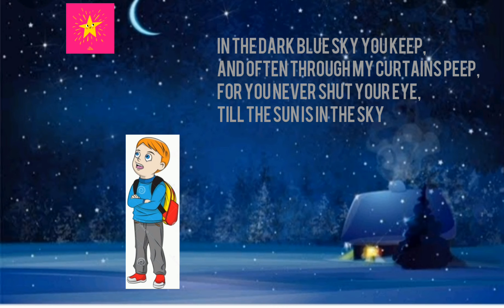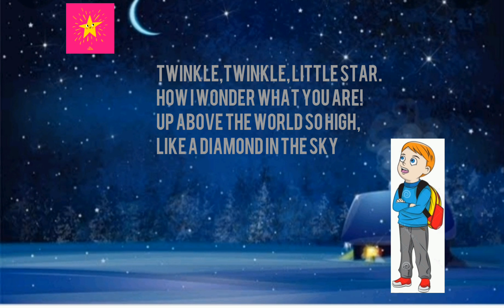THE STAR # POEM